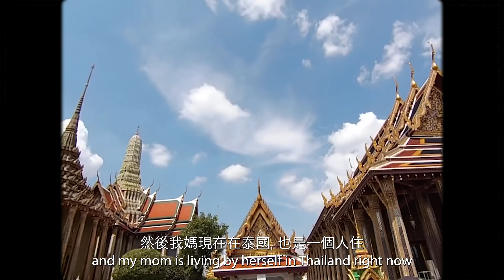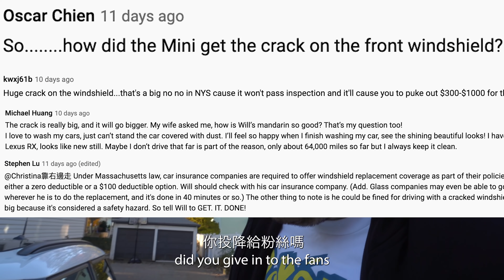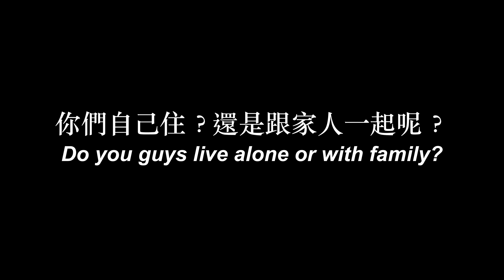為何美國年輕人再窮、也還是要搬出去？Is it my time to move out?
想要得到最新/最快消息？趕緊追蹤！

FAQ:

Q: Where are you from? A: Half American Half Taiwanese (currently in USA)
Q: My major? A: Graduated with BA in Film

問：你幾歲？答：二十四，準備幹大事
問：你來自哪裡？答：台灣美國混血寶寶
問：你畢業的系？答：電影學士學位